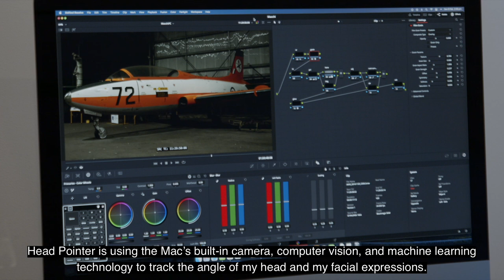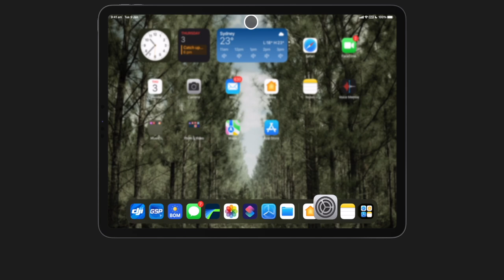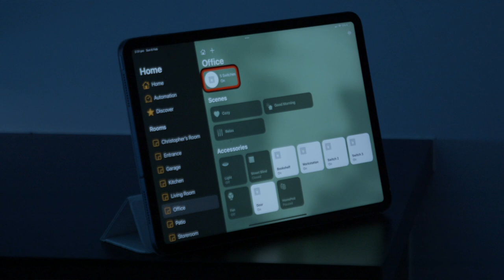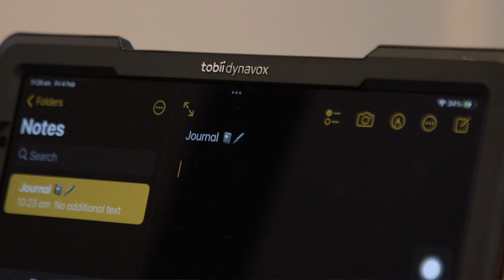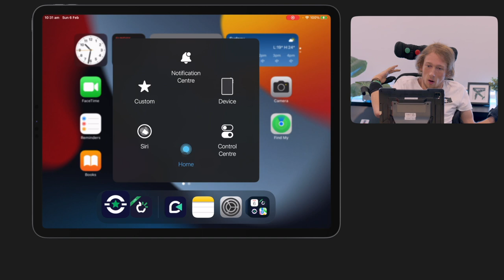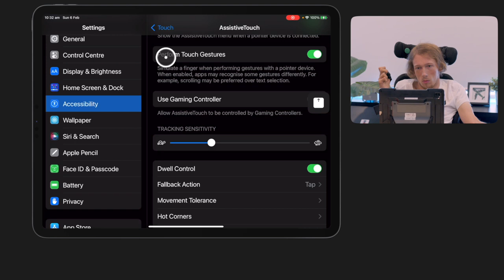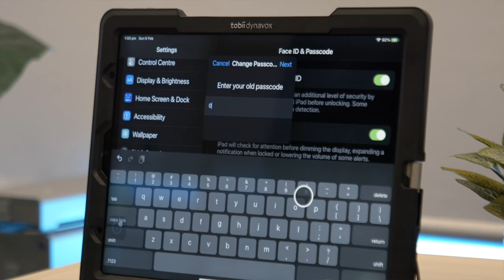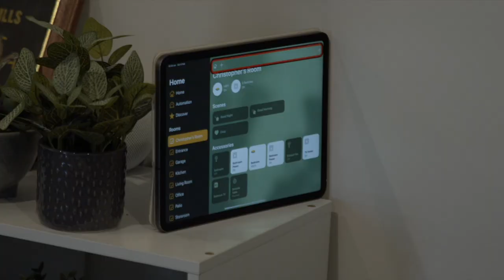Accessibility Update: Photo editing, HomeKit with MOUTH Sounds, eye-tracking, PRIVACY and James Bond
Head Pointer on Mac, Switch Control, Head Tracking and the new Direct Touch feature on iOS, eye-tracking on iPadOS with AssistiveTouch and the new TD CoPilot!